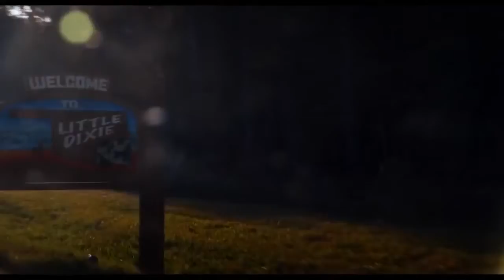'Hojas de hierba' - Tráiler español (HD)